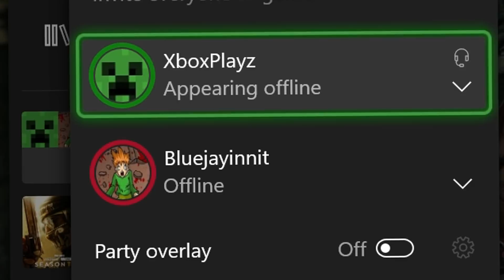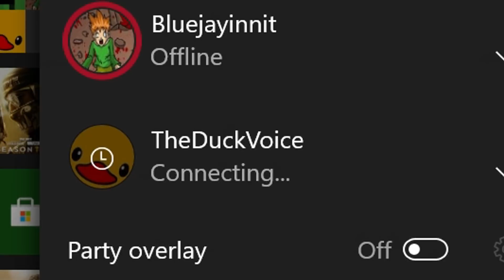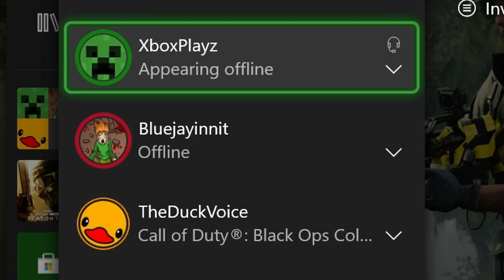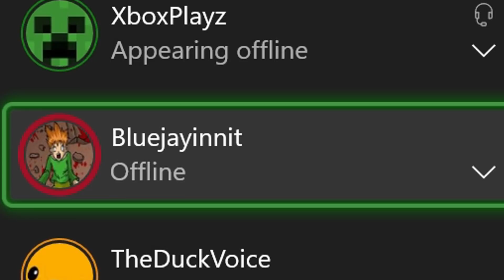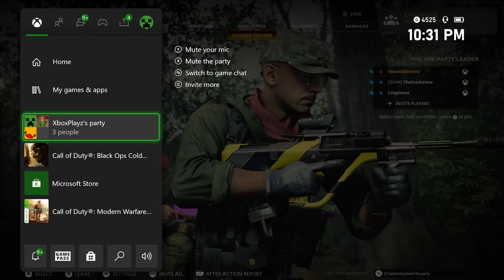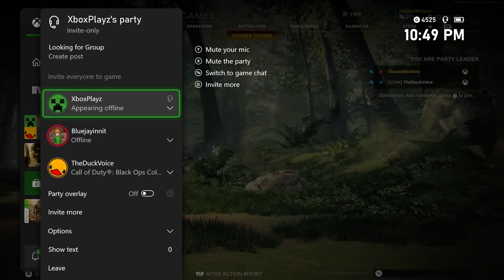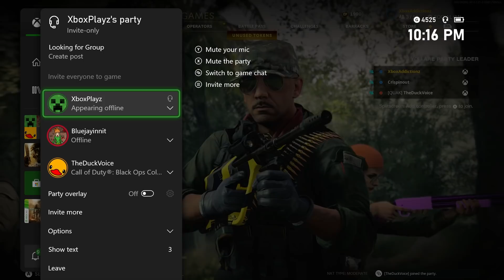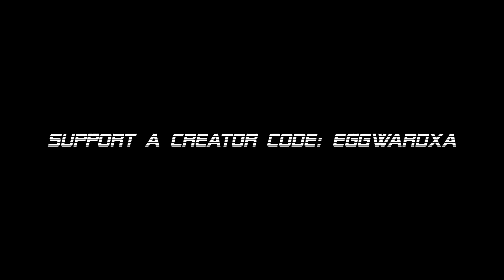1V1 TROLLING MAKES ANGRY KID DELETE COLD WAR! (Cold War 1V1 Trolling)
The chaos in Cold War continues...

In this Cold War Trolling video, I team up with TheDuckVoice & decide to give bluejay another chance at joining the Blue Clan if he can beat me in a 1v1.. Things take a turn for the worst when he realizes Duck & I don't exactly play by the rules. You know this can't end too well.. ENJOY!

Friends in this video: @duckid